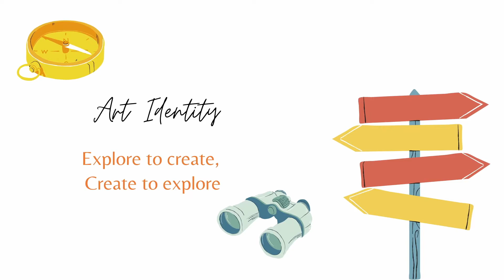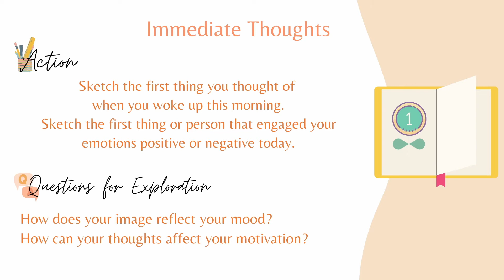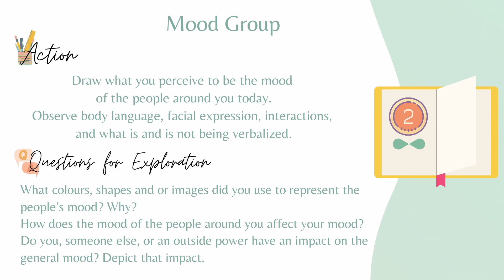Sundays in the Studio: Immediate Thoughts with Alaa Elbarbary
Welcome, Alaa Elbarbary to Sundays in the Studio!

In her series of video workshops, Alaa will help you discover and develop your own creative identity through prompt-based activities. Grab your pencil and sketchbook and follow along at home!

1. Sketch the first thing you thought of when you woke up this morning. Sketch the first thing or person that engaged your emotions positive or negative today.

2. Draw what you perceive to be the mood of the people around you today. Observe body language, facial expression, interactions, and what is and is not being verbalized.

Alaa Elbarbary is an Educator and mixed media artist with a focus on 3D art. Her work connects different perspectives through the exploration of human emotion in relation to objects, the environment, other people and the uncanny.

Sundays in the Studio is presented with the support of Anne Safranyos & family.